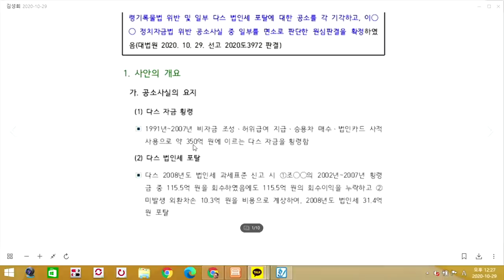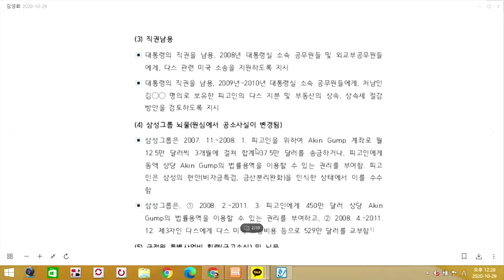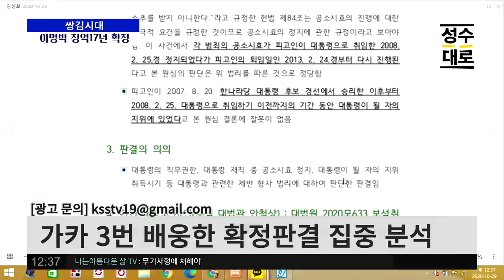김성회 대변인이 말하는 이명박 확정판결 집중분석 | 김성수 김성회의 쌍김시대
* 한제원 진옥고&침향단 *
한 박스(30개) (민주진보 유튜브) 할인가 7만5천원(무료배송)

* 참좋은강황365 * 커큐민 성분 다이어트 보조식품
한 박스(95개) 가격 16만5천원